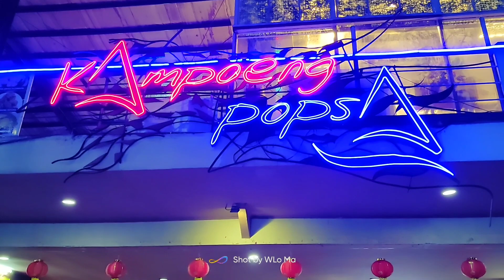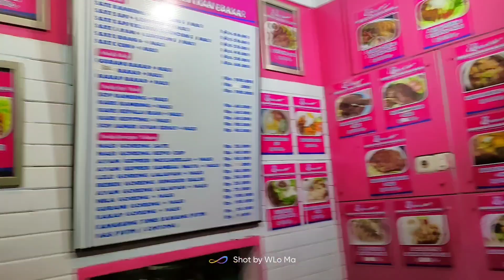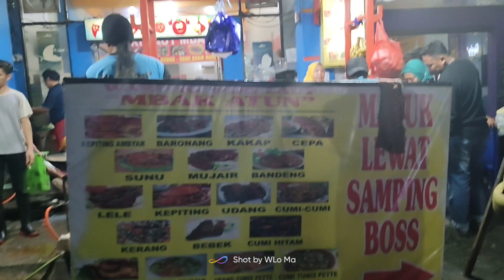Menikmati Kuliner Malam Hari di Kota Makassar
Saya terakhir berada di Kota Makassar ingin menikmati Kuliner malam hari yang menjadi andalan warga di Kota Makassar yang sangat dekat dengan kawasan Pantai Losari yang menyediakan berbagai Kuliner Indonesia termasuk Kuliner Makassar salah satunya Pisang pepe. Kawasan ini juga sangat dekat dengan Center POINT  OF  Indonesia .Yang menjadi Tujuan kami yaitu Kampung POPSA sebagai Foodcourt atau Tempat Nongkrong warga Makassar yang nyaman  ada musik live dengan Cafe yang ada view laut atau Pelabuhan Makassar.
Kemudian berlanjut menikmati Kuliner Sari Laut MBA ATUN yang sangat terkenal di Kota Makassar.